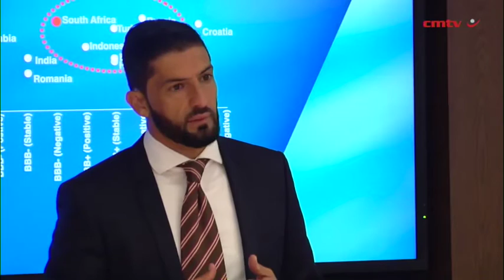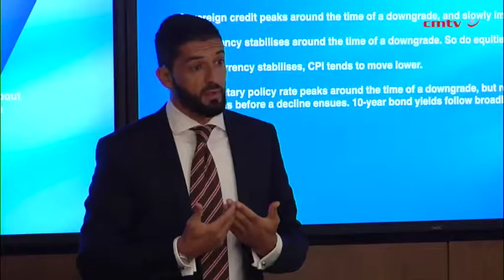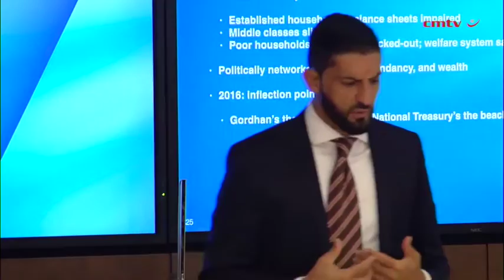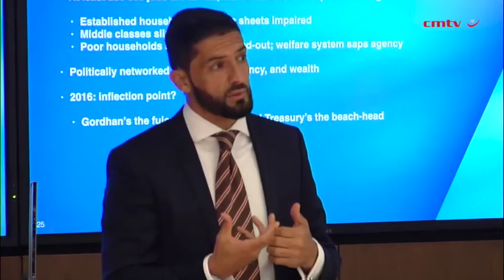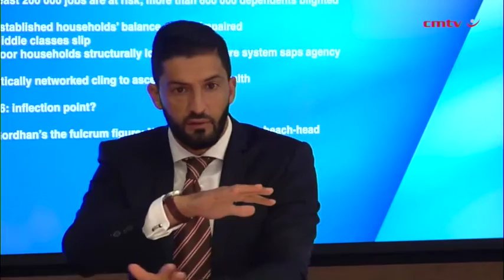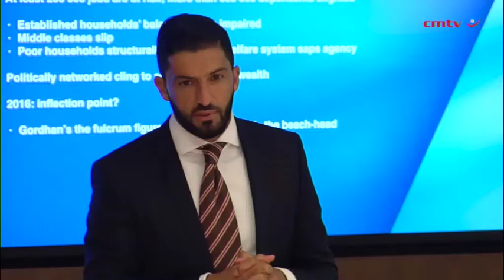S&P's downgrade will tip South Africa into job-shedding recession, bank economist warns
A downgrade of South Africa’s credit rating to junk was currently only partially priced in, a leading bank economist warned on Monday, arguing that a negative assessment by Standard & Poor’s (S&P’s) on June 3 would most probably trigger a recession and precipitate the shedding of around 200 000 more jobs.